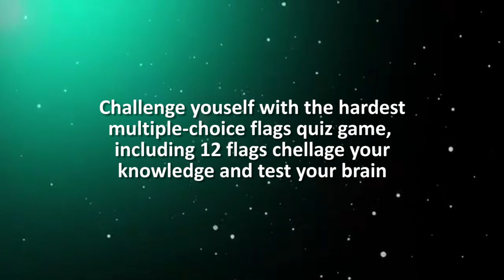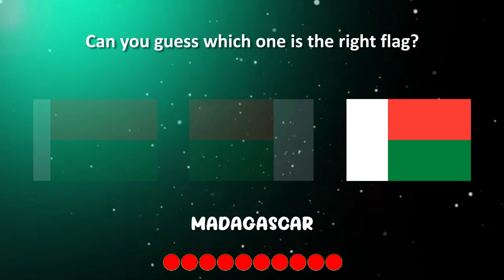Can you guess which one is the right flag? Part 2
Quiz Flag real